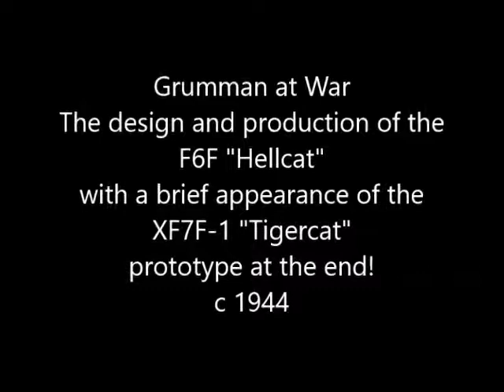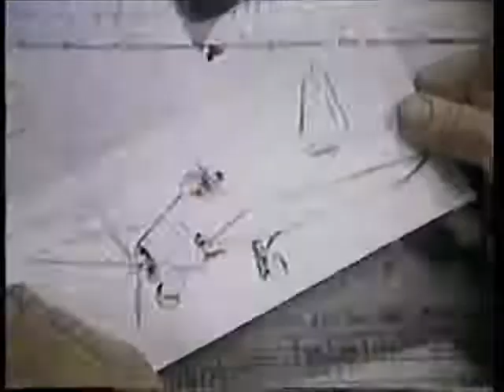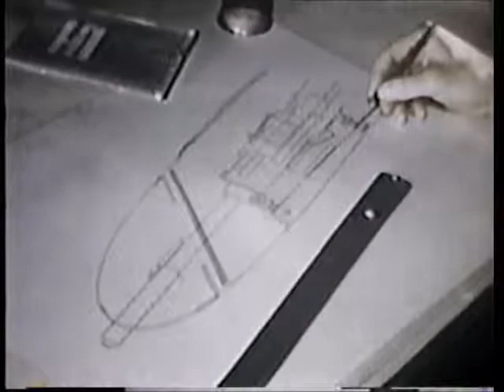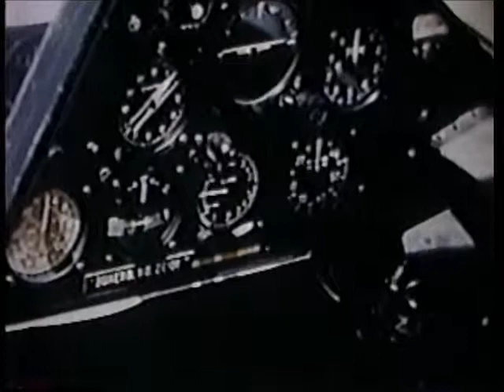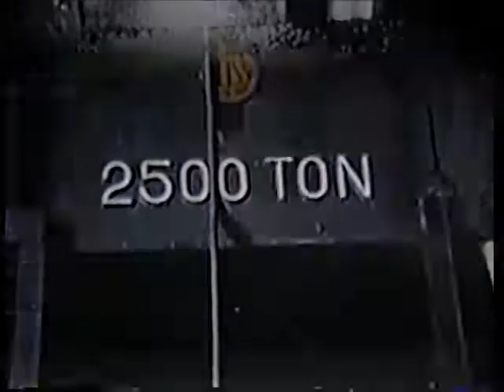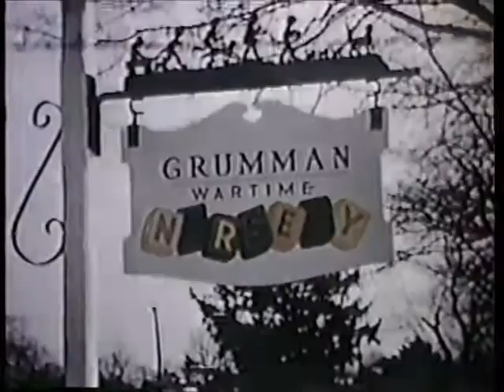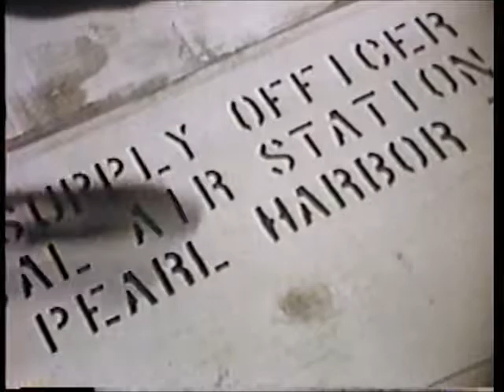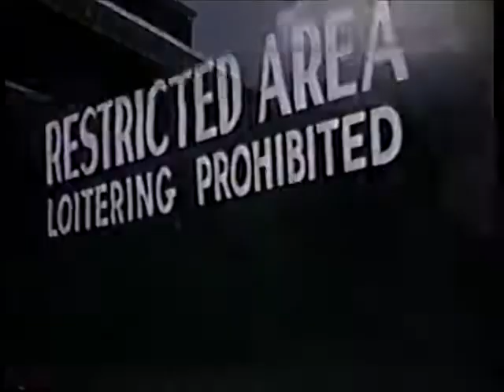Grumman at War F6F c1944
Grumman at War - The design and production of the F6F "Hellcat" with a brief appearance of the XF7F-1 "Tigercat" prototype at the end!  c 1944